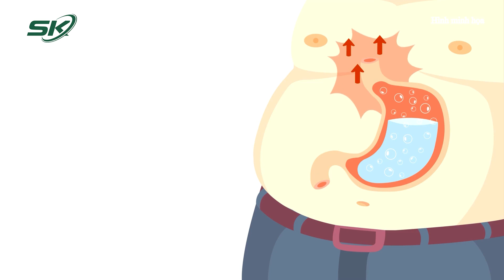Stress - Kẻ Thù Của Dạ Dày? Mối Liên Hệ Giữa Stress Và Dạ Dày? I SKĐS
SKĐS | Thưa quí vị, đau dạ dày không chỉ do ăn uống sai cách, mất ngủ, bệnh lý nền,... mà căng thẳng, stress cũng là một trong những nguyên nhân gây nên bệnh này. Trong video này, hãy cùng tìm hiểu mối liên hệ giữa stress và bệnh đau dạ dày qua những tư vấn chuyên môn của PGS.TS Nguyễn Thị Vân Hồng - Nguyên Phó trưởng khoa Tiêu hóa BV Bạch Mai

Mời quý vị và các bạn xem thêm: GIẢI ĐÁP: Dùng Điện Thoại, Xem TV Khi Ăn Gây Đau Dạ Dày, Béo Phì, Tiêu Hóa Kém Đúng Hay Sai?